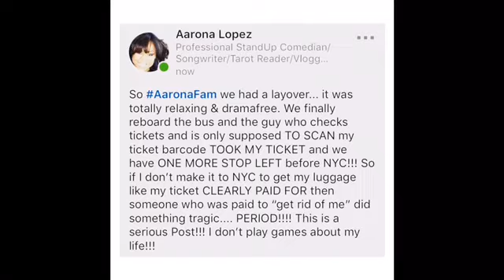Aarona Lopez - problems with Greyhound AGAIN